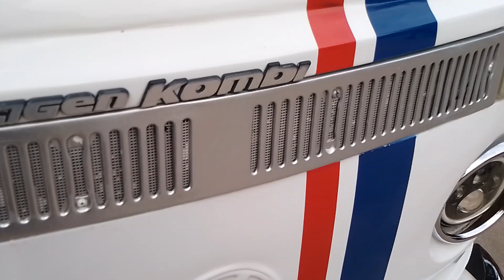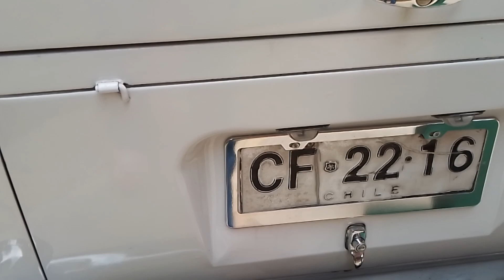Volkswagen Combi Herbie Custom Santiago Chile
Museo Militar Santiago Centro Santiago de Chile 25 de Mayo 2024 Día de los Patrimonios